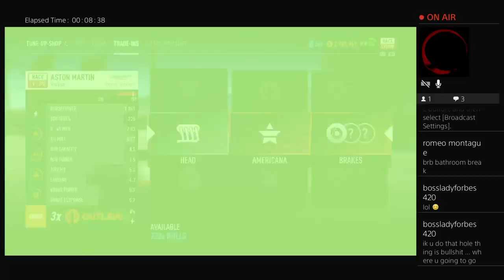montagueboy01s nfs payback smoke stream road to 250 followers first giveaway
Ps4 chill and smoke session !